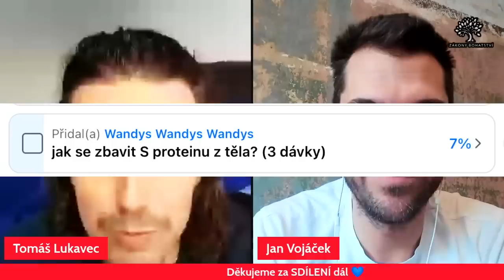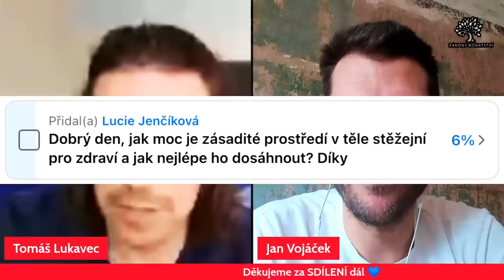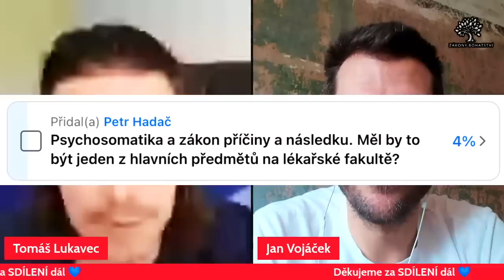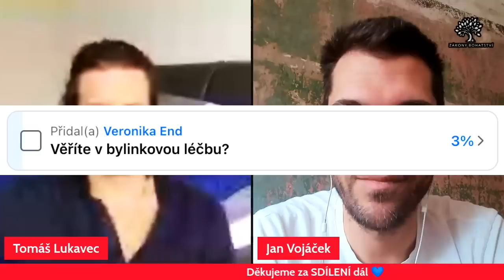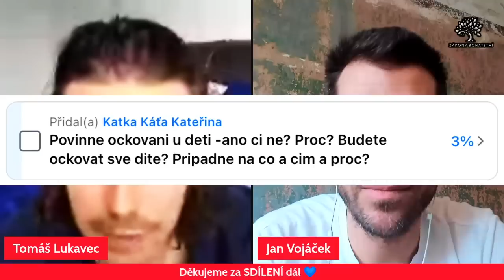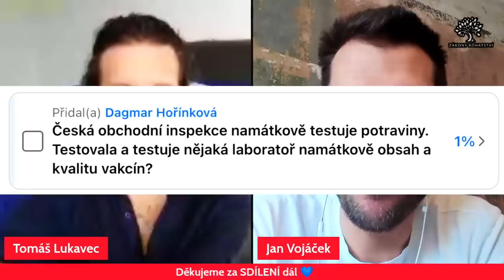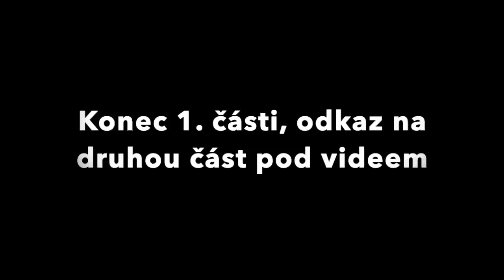Jan Vojáček: "CO DĚLAT, když se agentům Matrixu nelíbí vaše názory?"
💥slevový kód na všechny knihy, 15% dolu: DAREK

Tomáš Lukavec